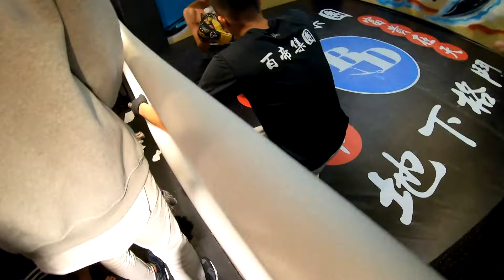【拳願娛樂格鬥賽】第二場 | 17邁爾斯 vs 未亡人夫 | 勢均力敵的真男人意志力對決 Day2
加入後填寫報名表單 ( 男女老少 有/無經驗 皆可參賽 )